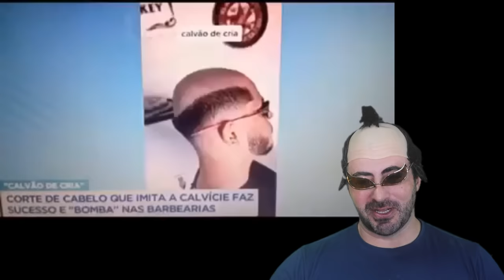É POR ISSO QUE EMETH NÃO RECONHECEU O NOME MONKEY! O REAL JOYBOY DO SÉCULO PERDIDO - SBS34